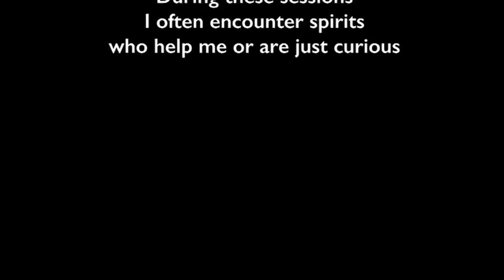Conversations with Sandy 1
The voices you will hear were recorded during a live EVP session.  I was attempting to contact a close and good friend of mine who died many years ago.  During these sessions I often encoudnter spirits who help me or are just curious.